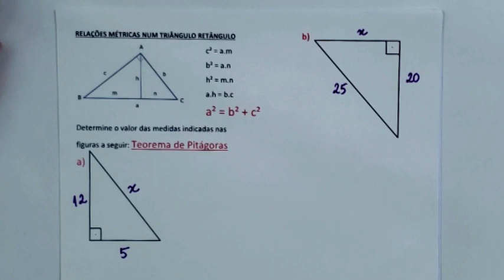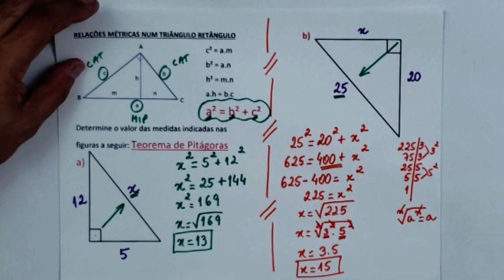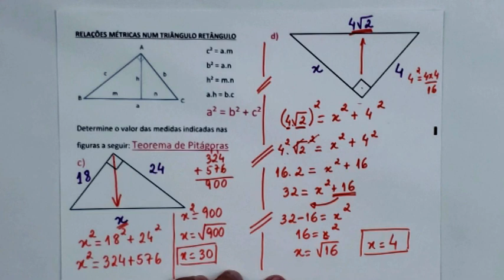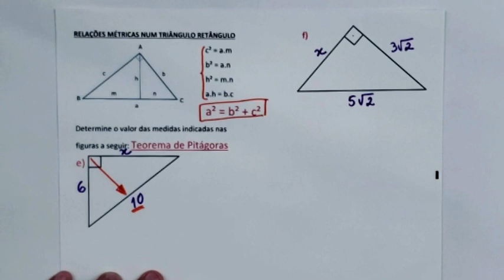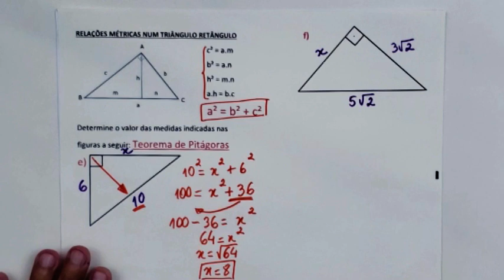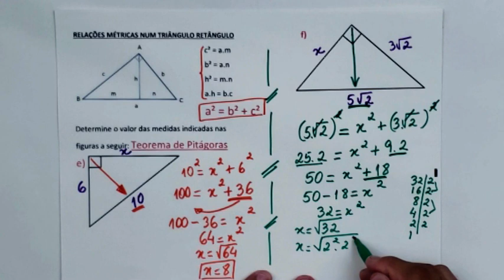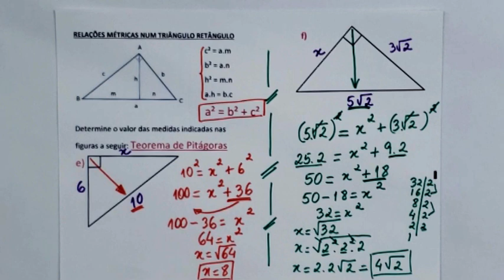#20 TEOREMA DE PITÁGORAS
Tem alguma sugestão? Alguma dúvida? Use o espaço dos comentários para entrar em contato com ou siga a gente no instagram @fbarbosa.tmj